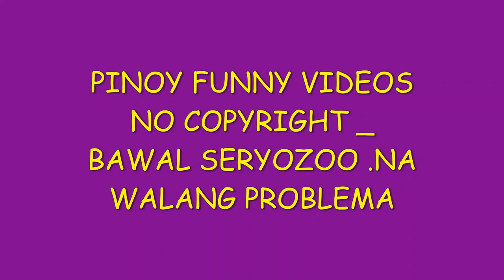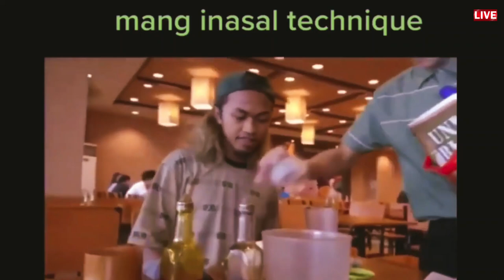REMIX FUNNY VIDEOS NO COPY KANAN_ 07/04/2023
Handa na ba ang iyong tiyan sa kakatawa at mapapalakas na katatawanan? Sa koleksyong ito ng mga nakakatawang video, inihahandog namin sa inyo ang isang kasiyahan na puno ng komedya. Mula sa nakakatuwang kabiguan at di-inaasahang biro hanggang sa kahibangang mga blooper at kahanga-hangang parodiya, tiyak na matatawa kayo ng husto.

Sumama sa amin sa isang paglalakbay sa mundo ng katatawanan habang ating tuklasin ang walang hanggang posibilidad ng pagpapatawa. Mapapanood natin ang mga tao na napapadpad sa mga nakakatawang at kakaibang sitwasyon, na nagpapakita ng kabaliwan ng mga tao. Mula sa nakakatuwang sayawan, malikot na paghaharap sa mga hayop, o isang perpektong timing ng punchline, nakukuhanan ng mga video na ito ang kahalagahan ng katatawanan.

Maging handa sa hindi mapigil na tawanan habang pinapanood mo ang mga kapahamakan at kalokohan na naglalaro sa iyong harapan. Mula sa kaginhawahan ng iyong screen, maglalakbay ka sa isang pakikipagsapalaran na makakalimutan ang iyong mga alalahanin at mabubuhay sa purong kasiyahan. Ibahagi ang kaligayahan sa mga kaibigan at pamilya, palaganapin ang nakakahawa na tawanan at mga masasayang sandali na magbibigay-liwanag sa araw ng sinuman.

Sa kamangha-manghang mundo ng nakakatawang mga video, ipinagdiriwang natin ang kapangyarihan ng tawa at ang kasiyahan na dala nito. Kaya umupo lang, mag-relax, at maging handa sa isang nakakatuwang biyahe sa mga lugar ng katatawanan. Ang mga video na ito ay magpapaalala sa inyo ng maligayang pakiramdam at panibagong sigla na dala ng isang malalim na tawa. Handa na ba kayo sa kahanga-hangang kapangyarihan ng komedya tulad ng hindi pa ninyo nararanasan...
 I'm all about "Digital Explorer"
"Web Wanderer"
"Tech Insights"
"The Cyber Chronicles"
"Geek Gazette"
"Byte-sized Adventures"
"Code Crusader"
"Net Navigators"
"Tech Talk Central"
how to fix microphone on loptop
how to fix corrupted sd card
how to fix keyboard not working
how to fix body clock
how to fix ghost touch
how to fix internet connection
how to delete virus using cmd
how to delete virus on phone
how to delete virus in phone
how to delete virus
how to delete virus in loptop
how to delete virus in pc
how to delete virus on computer

how to delete in usb
how to delete virus in window defender
tiktok challenge shine and richard
how to make clickbait
how to pronounce bait
how to jitter click
how to gmail account
how you like that lyrics
how are similar to the kite
how to screenhot in loptop